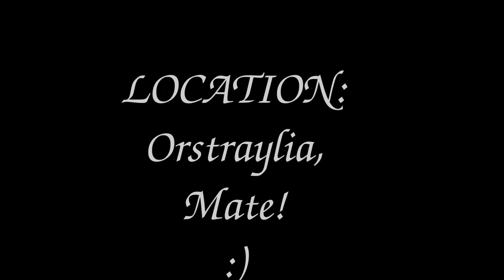Scott's FMS F7F Tigercat 1700mm maiden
29 October 2017

Scott maidened his new Tigercat, and it went flawlessly.
A collage of still shots and video, although much the video I had to edit out due to my cell phone struggling to keep in focus.
The scale detail of this beauty has to be one of the best ever produced in foam, FMS have done an amazing job.

This is rock stock out of the box with zero modification, other than the main wing multi connectors which wasn't a mod as such, simply unscrewing the fuselage side of the connection, this was due to bench testing wing flex which produced intermittent aileron connection, this is a safety issue ;)

Congratulations Scott, a perfect maiden with a gorgeous Tiger :)